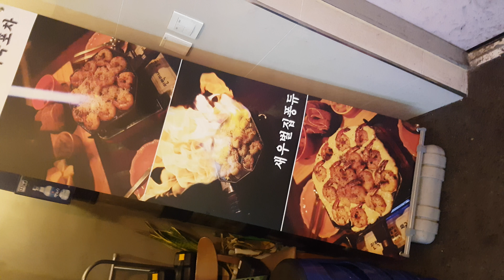민혁이네 외국포차1